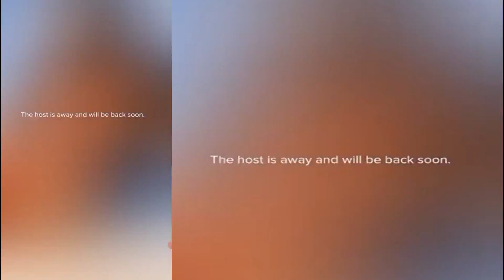DAAWO FADEEXAD Gabdho TIKTOK Live Fadeexad kusoo bandhigay